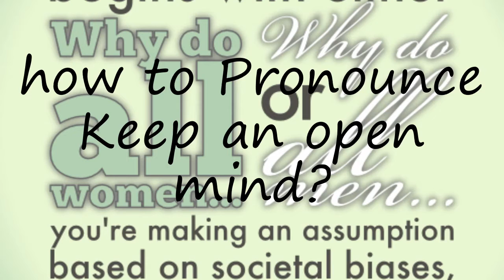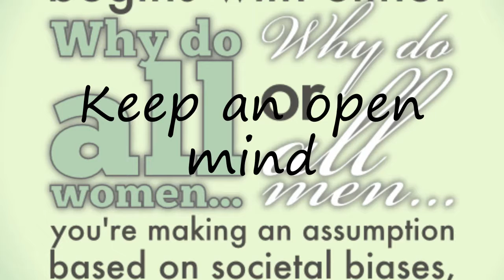How to Pronounce Keep an open mind?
How to pronounce Keep an open mind How to say Keep an open mind? Learn the pronounciation Keep an open mind! How to Pronounce Keep an open mind. Expand your vocabulary, learn English words. Use this free pronunciation guide to practice words at a time. Learn for free. Thank you for viewing, please like or subscribe! hoe om te sê, si të thuash, እንዴት እንደሚናገር, wie sagt man, comment dire, come dire, como dizer, как сказать, nasıl denir, cómo decir, 怎么说,